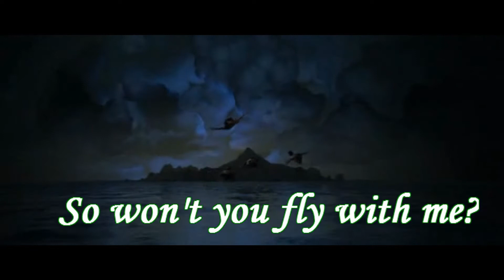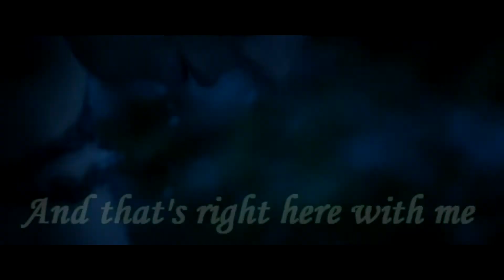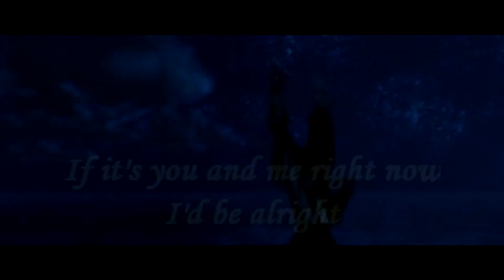Jonas Brothers | Fly With Me (Movie Lyrics Video)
Song: Jonas Brothers - Fly With Me
Movie: Peter Pan (2003)
•Lyrics video by CacaNarutoAvril (Alexandra Milanovic)